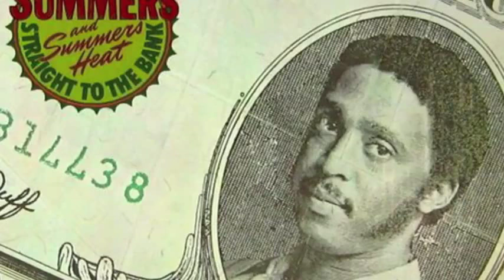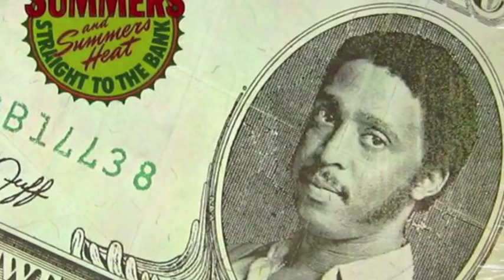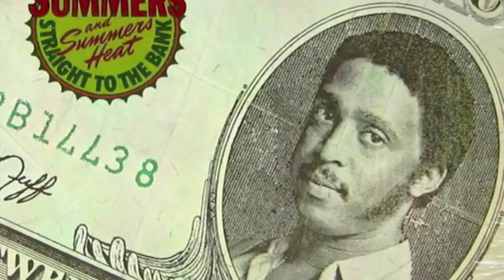BILL SUMMERS STRAIGHT TO THE BANK 1978 REMASTERED SINGLE VERSION HD HQ AUDIO